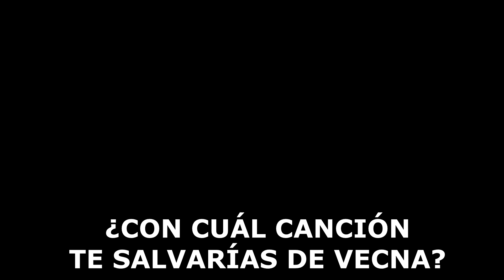Stranger Things (Cuarta Temporada: Vol. 1). Review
Review sobre la serie: Stranger Things.